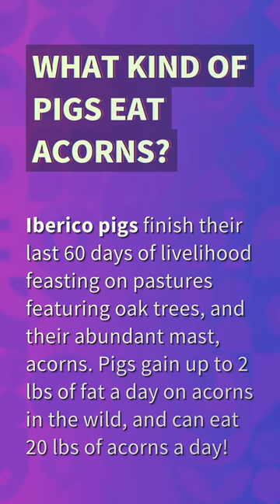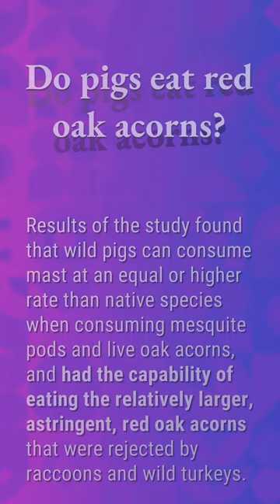What kind of pigs eat acorns?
Are Acorns Edible For Pigs

00:18 - What kind of pigs eat acorns?
00:41 - Can pigs eat oak leaves?
01:05 - Do pigs eat red oak acorns?